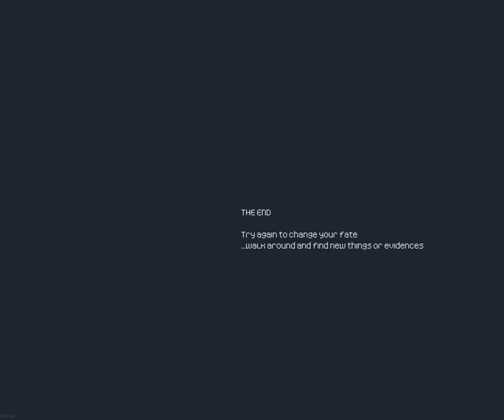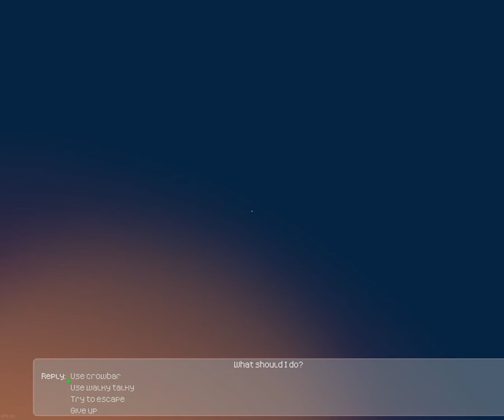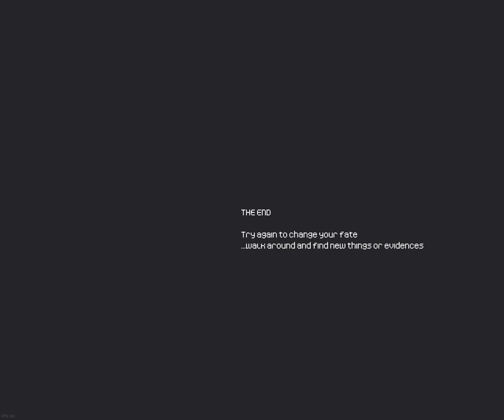Locked UP Short 3D First-person Adventure Horror Game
Locked UP a story-rich 3D first-person adventure.